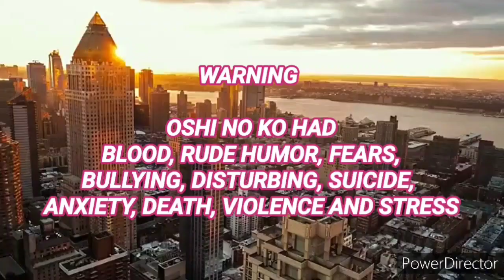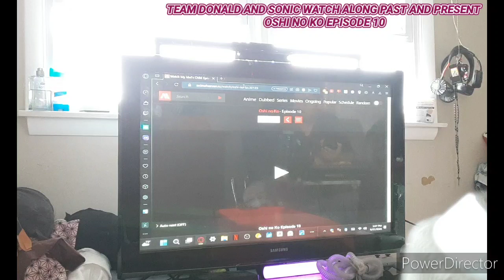Team Donald and Sonic Watch Along: Past and Present: Oshi No Ko Episode 10 (Reaction)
Next week. The final episode of Oshi No Ko will be a spectacular!!!

Plus tomorrow, the last day of My Dress Up Darling series before the season two that is coming soon.